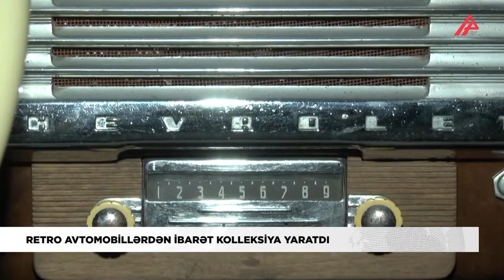Kolleksiyasında Hitler, Stalin və Hüsnü Mübarəkin avtomobillərini saxlayan bakılı kimdir? - REPORTAJ